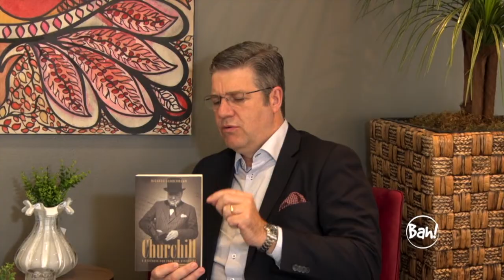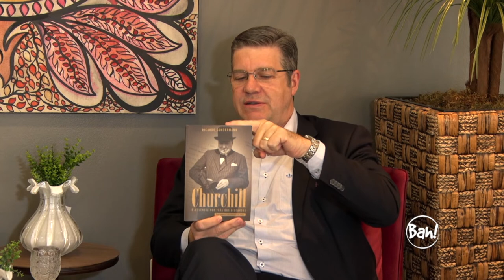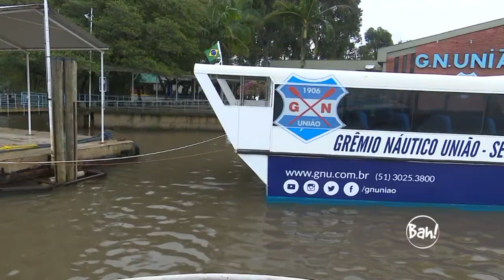Churchill, Discursos - Ricardo Sondermann no Programa BahTchêPapo com Felipe Vieira - 23.09.2018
Gente da cultura, esporte, economia, política, saúde, sobre assuntos que interessam a você telespectador e ao Rio Grande do Sul. Participação especial de Guaracy Andrade com a agenda social da semana.

No programa deste domingo (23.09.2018), Felipe Vieira entrevista Ricardo Sondermann, autor do livro “Churchill e a Ciência por trás dos discursos – Como palavras se transformam em armas”.

O BahTchêPapo também é transmitido em tempo real pelo e exibido
nas cidades de Porto Alegre,